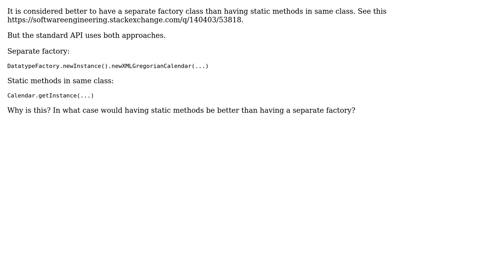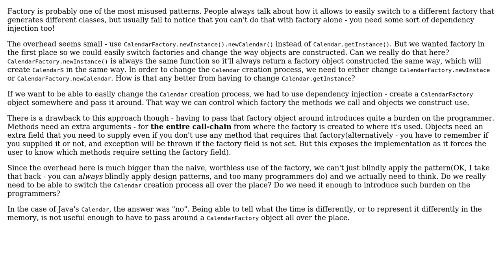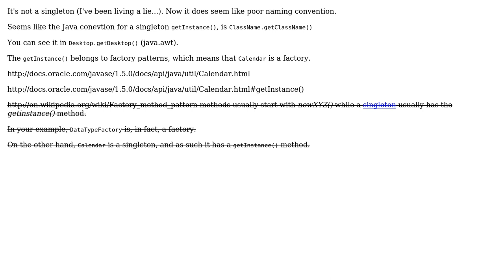Software Engineering: Why does java.util.Calendar use static factory methods? (2 Solutions!!)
Software Engineering: Why does java.util.Calendar use static factory methods?

With thanks & praise to God, and with thanks to the many people who have made this project possible! | Content (except music & images) licensed under CC BY-SA | Music | Images & others | With thanks to user Reut Sharabani user Kshitiz Sharma user Idan Arye and the Stack Exchange Network Trademarks are property of their respective owners. You are responsible for your own actions.